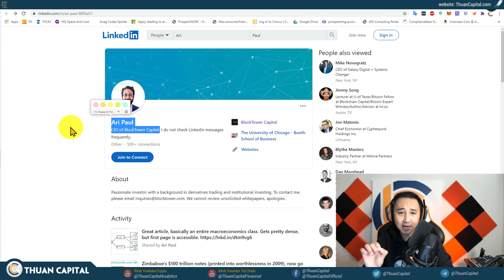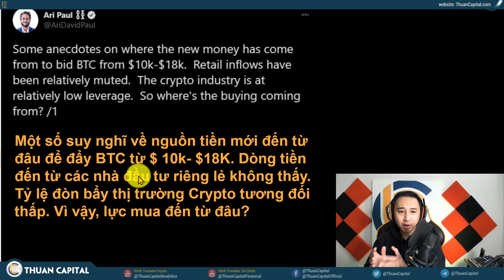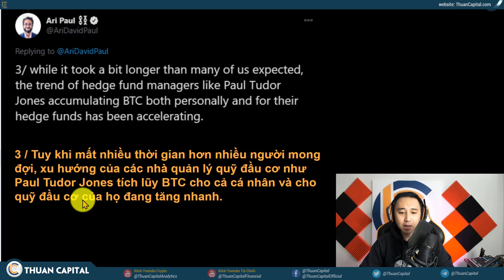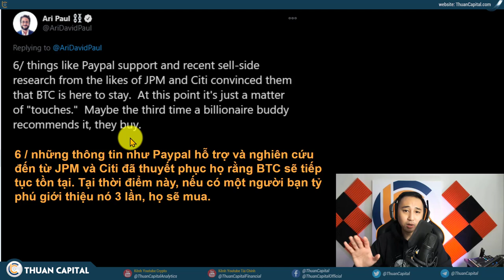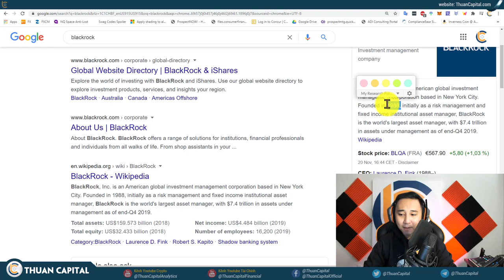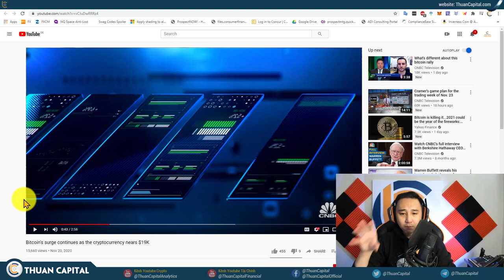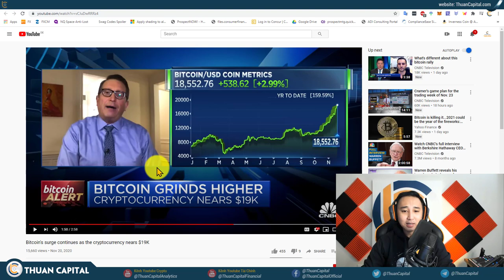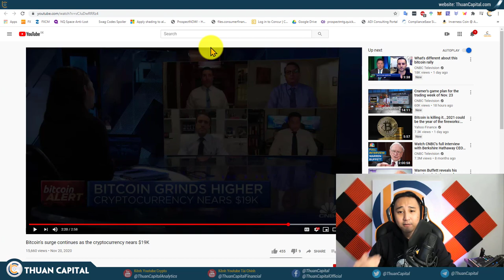796 - Ai Đang Mua?